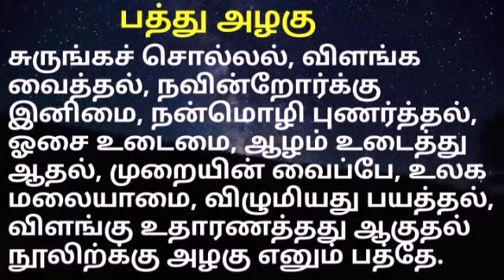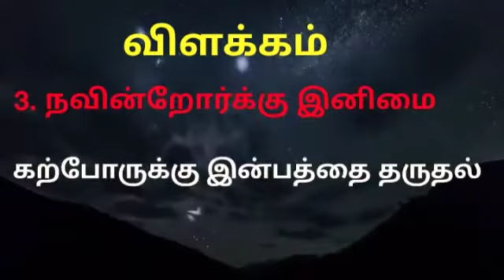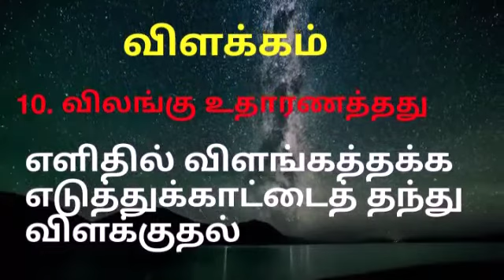நன்னூல் கூறும் பத்து அழகு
PGTRB தமிழ்